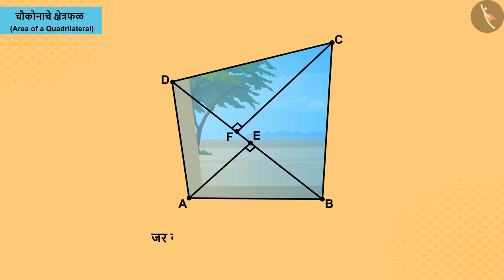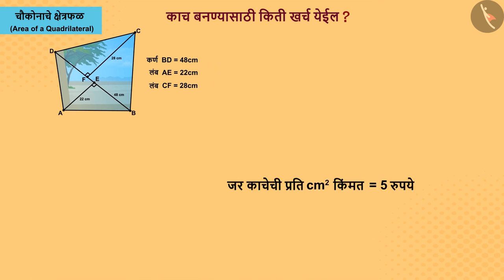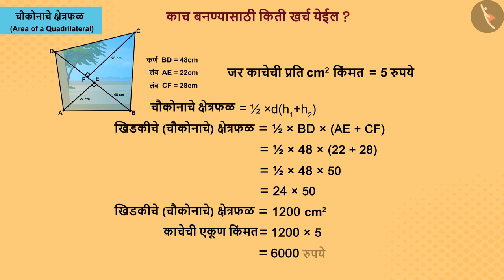सामान्य चौकोनाचे क्षेत्रफळ|Part 2/3|Area of a general quadrilateral|Marathi|Class 8